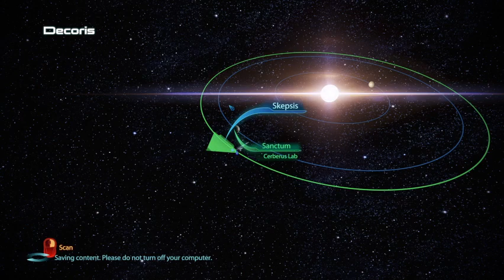Kalros - Mass Effect 3 Part 3